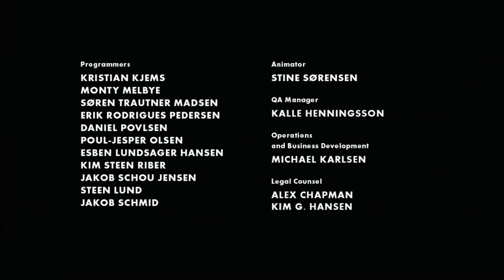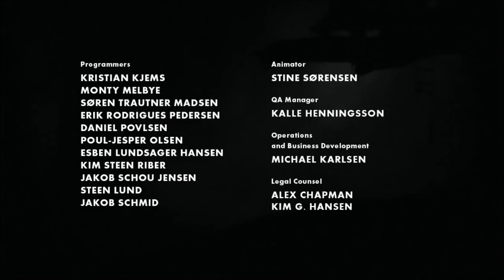LIMBO (PS4) #010 - Das Ziel erreicht? [ENDE] ● Let´s Play LIMBO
Let´s Play LIMBO (PS4) #010 - Das Ziel erreicht? [ENDE]